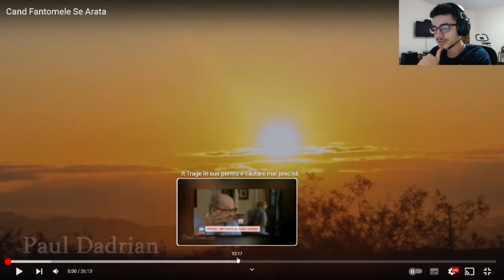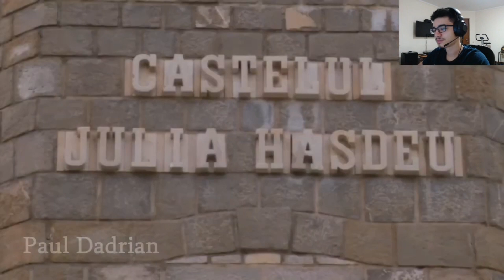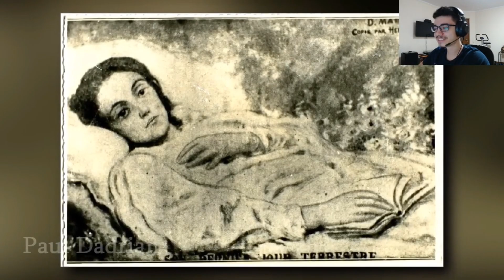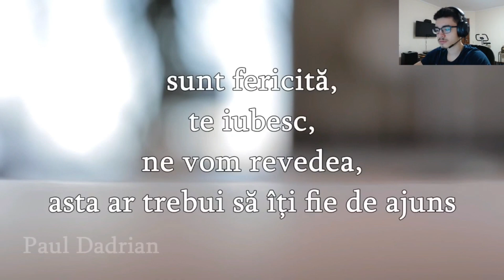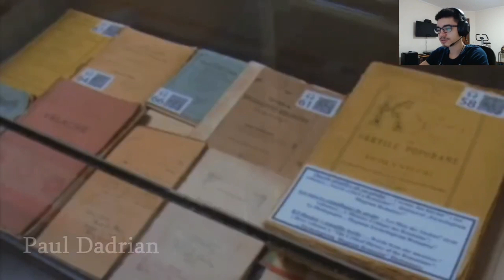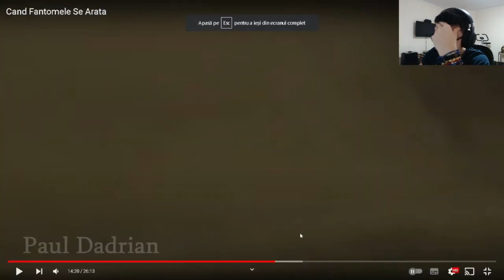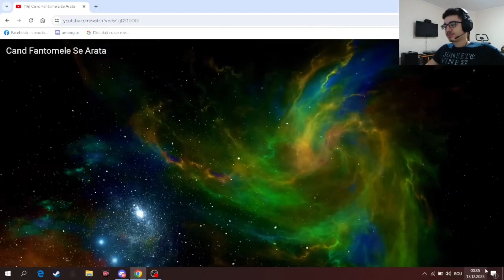CLIPURI CARE CHIAR TE SPERIE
SA AVETI O ZI FAINA :)